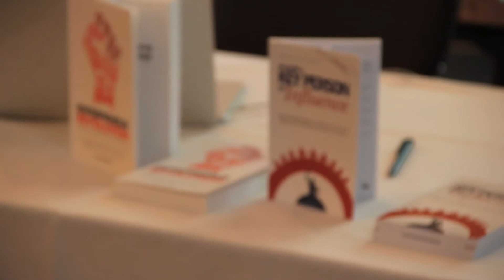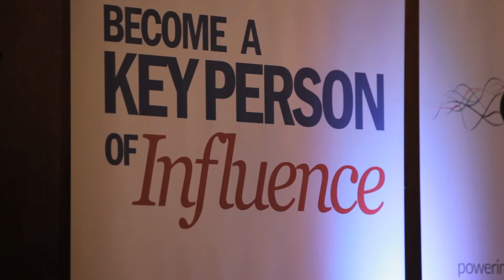The Power Of A Business Pitch - Mike Harris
Want to become a key person of influence in your industry?

Mike Harris is the founder of three multi-billion pound businesses. Here, at the KPI Pitch event, he shares how pitching will impact your business.

Have you read the 'Become A Key Person Of Influence' book?